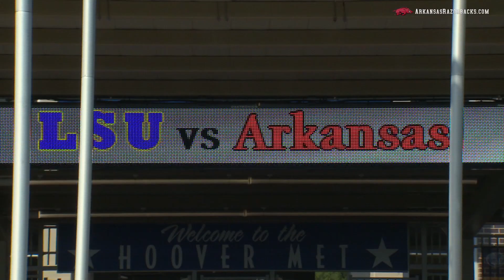Hogs drop SEC Tournament Game 3 to LSU